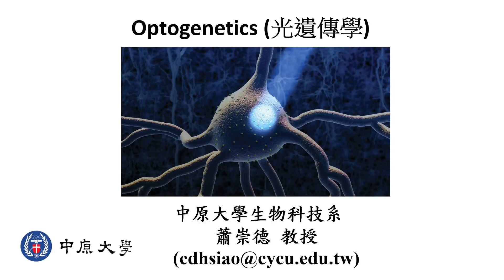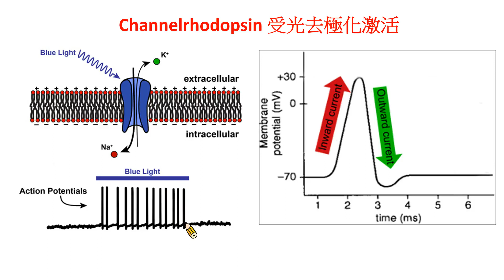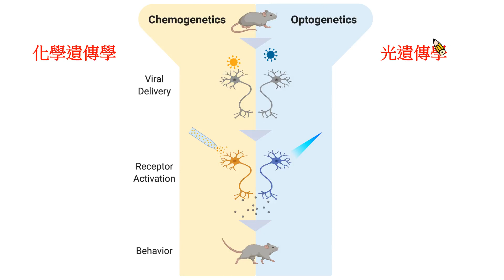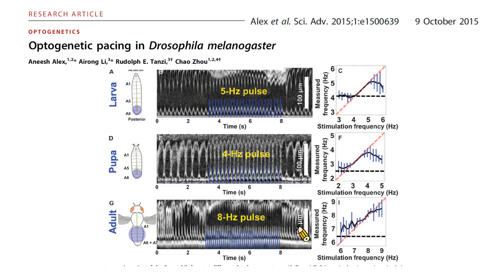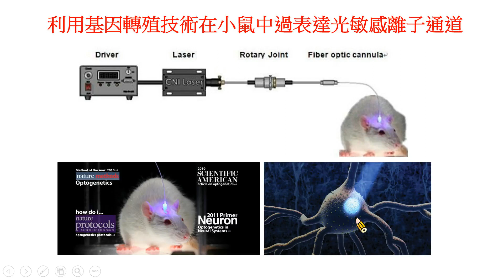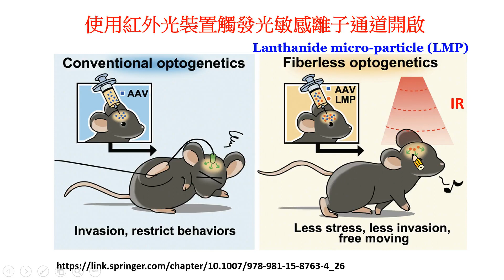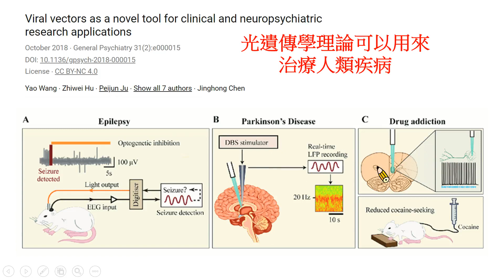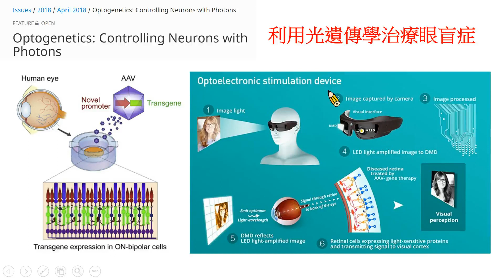光遺傳學 (Optogenetics)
光遺傳學的發現與基本原理
光遺傳學在果蠅的應用與實例
光遺傳學在斑馬魚的應用與實例
光遺傳學在小鼠的應用與實例
光遺傳學在疾病上的應用與實例